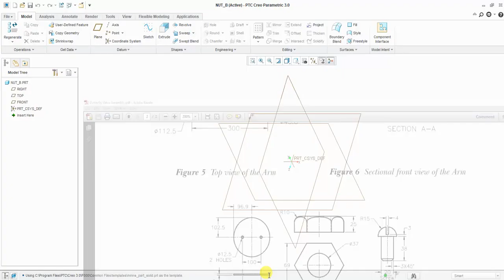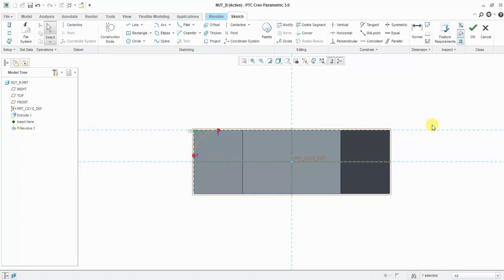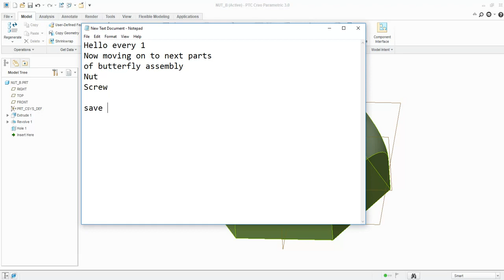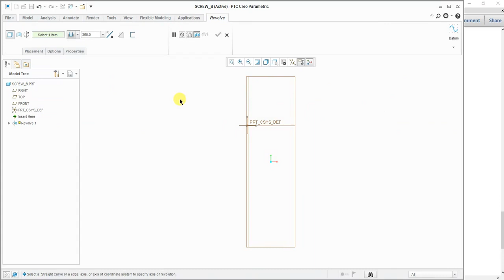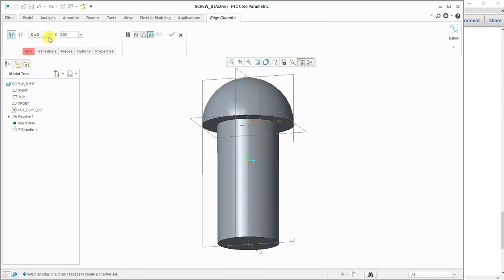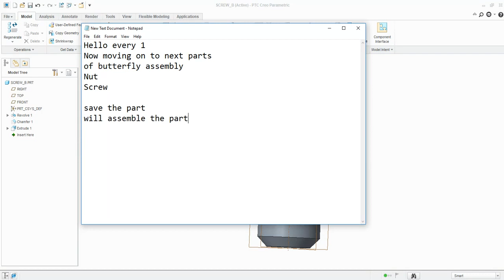butterfly assembly | part 4 | nut & screw | creo 3.0